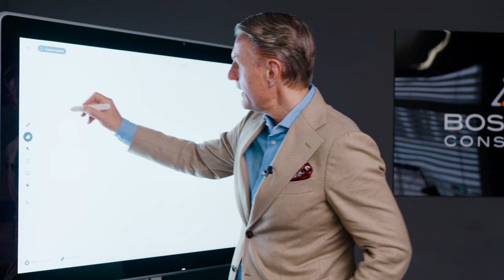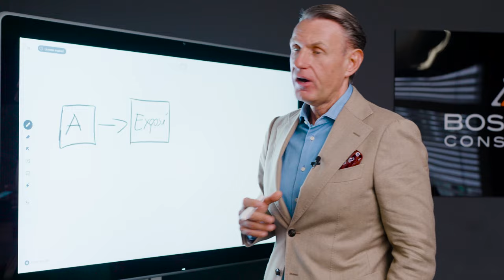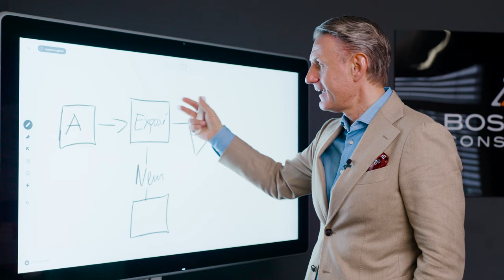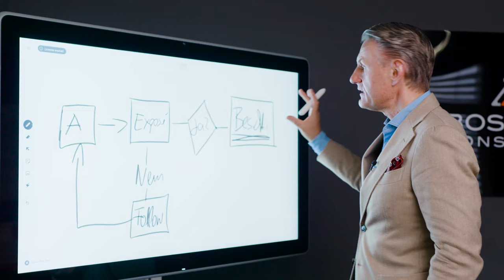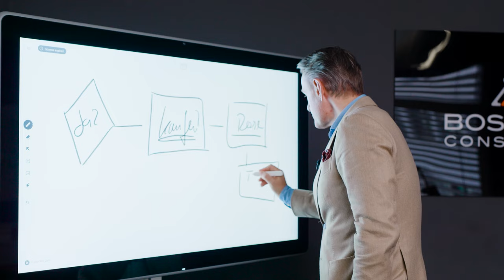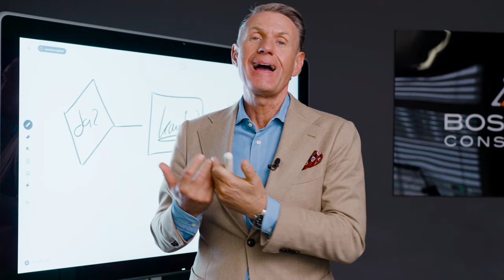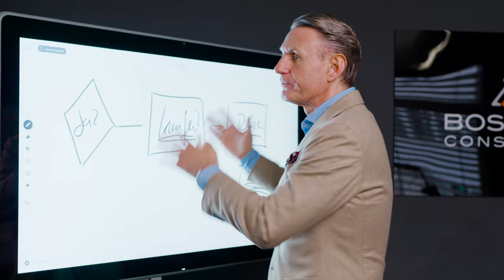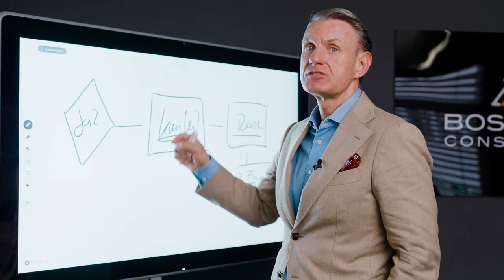Wie Immobilienmakler Käuferqualifizierung richtig anwenden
In diesem Video erkläre ich, wie man mit der falschen Qualifizierung potenzielle Käufer abschreckt und was die richtige Vorgehensweise ist.

Die Ziele sind:
1. eine volle Objekt-Pipeline
2. verkaufbare Immobilien und attraktive Umsätze
3. kurze Vermarktungsdauer
4. mehr AM statt Im Unternehmen zu arbeiten
5. sich als Unternehmer weiterzuentwickeln
6. persönliche und finanzielle Freiheit